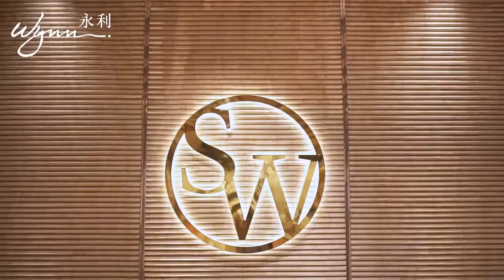永利皇宮 Wynn Palace｜客席名廚饗宴 Guest Chef Series - Virgilio Martínez Véliz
每個快樂的宴會，都由美食牽引，帶動氣氛。
就由來自2017年度 全球50最佳餐廳 第五位的Central主廚 Virgilio Martínez Véliz 於 永利皇宮 親身炮製，引領每位賓客踏上美食之旅。

A delicious meal is the key to a delightful dinner.
Let Chef Virgilio Martínez Véliz of Central, number 5 on Worlds50Best Restaurants 2017, show you his way of creating an unforgettable dining experience at WynnPalace.